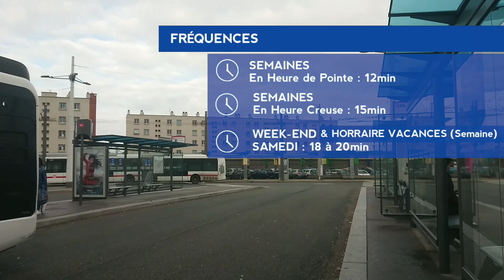[𝗭𝗢𝗢𝗠] Ligne 𝟳 • Bonnevay Bel Air • Laurent Bonnevay • Vaulx-en-Velin Le Bourg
░Z░O░O░M░ ░L░I░G░N░E░ ░7░

Bonjour à tous, aujourd'hui on se retrouve pour le 𝗭𝗢𝗢𝗠 de la ligne 𝟳
• Bonnevay Bel Air/Laurent Bonnevay
• Vaulx-en-Velin Le Bourg.

Cette ligne possède 5 voitures de type IVECO Urbanway 12.
Elle est au dépôt de la soie (UTS)
Dans cette vidéo je présente la ligne 𝟳.

Un grand coucou aux conducteurs de la ligne et à un passionné miko_tcl sur Instagram qui fait des vidéos sur cette ligne.